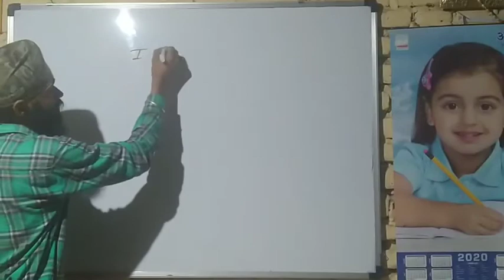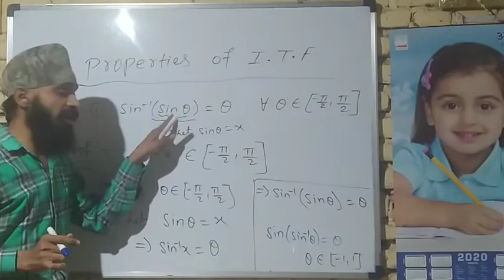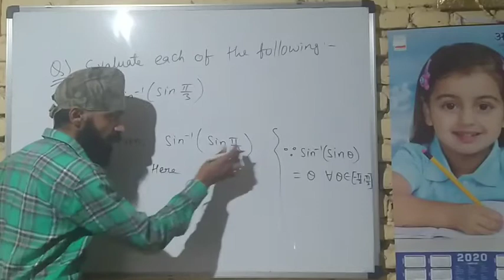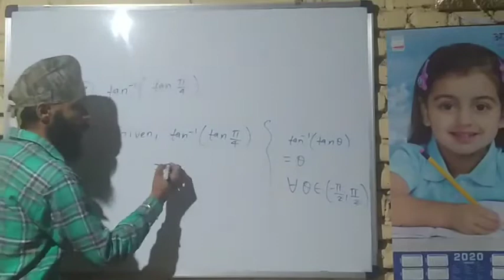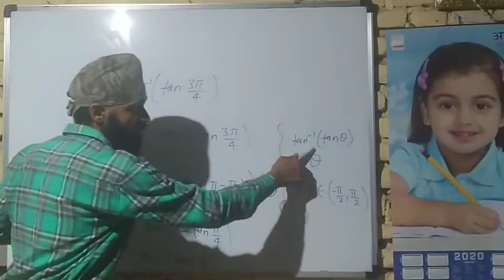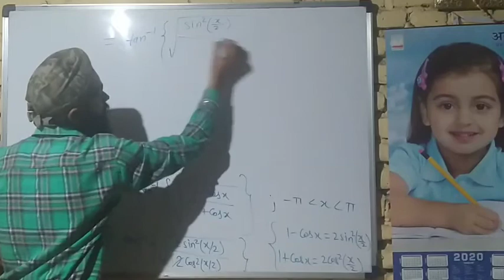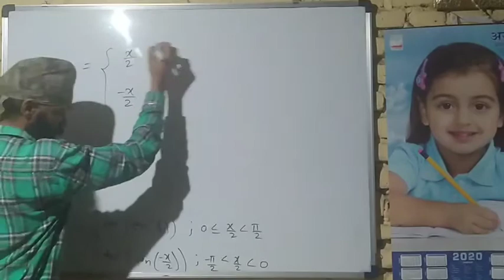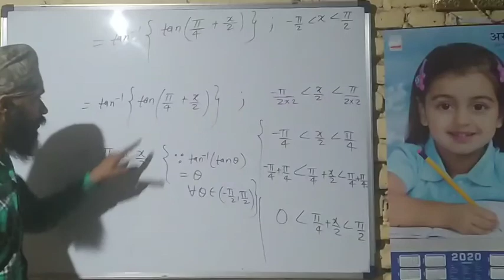INVERSE TRIGONOMETRIC FUNCTIONS | PART-5 |CLASS 12 TH | BY RAJ SIR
GURUNANAK COACHING CENTER HUNTERGANJ CHATRA| GCC|ONLINE CLASSES|ONLINE STUDY| INVERSE TRIGONOMETRIC FUNCTIONS| CLASS 12 |MATHEMATICS|